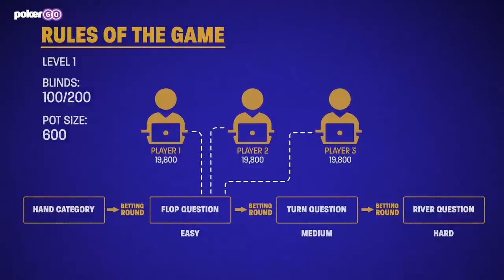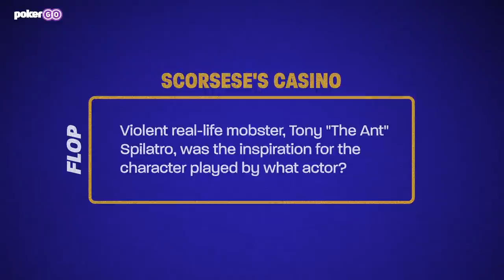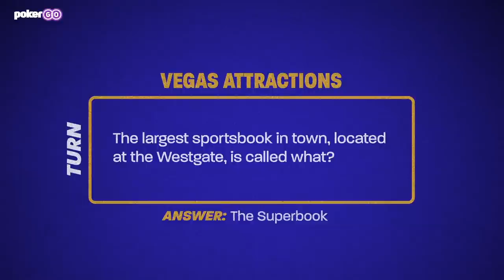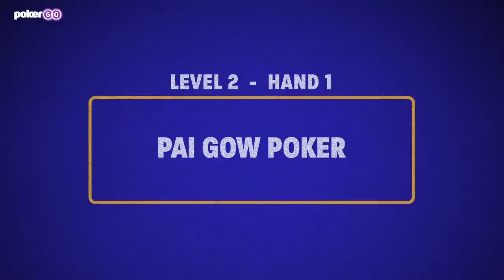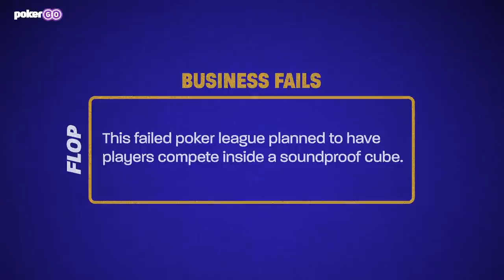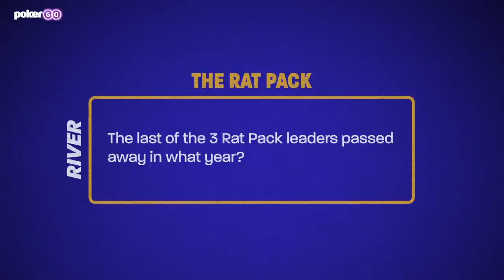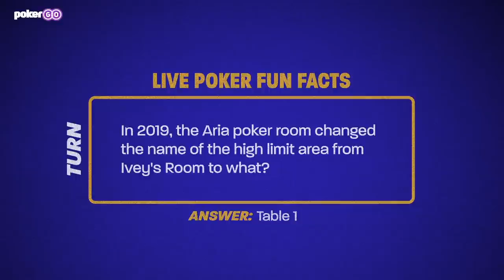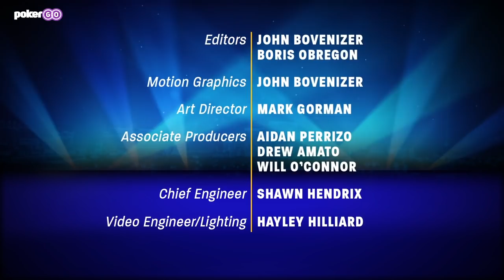The Big Blind Poker Trivia Finale with Norman Chad, Alex Jacob & Ben Yu!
Alex Jacob, Ben Yu, and Norman Chad battle it out for the $10,000 top prize in this epic poker trivia game show! The Big Blind, hosted by Jeff Platt, brings celebrities and poker personalities together to test their knowledge of gambling, casinos, and everything Las Vegas in a one-of-a-kind trivia show.